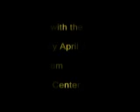Student Alumni Association Commercial Breakfast with the President